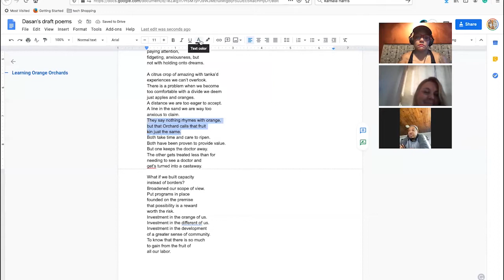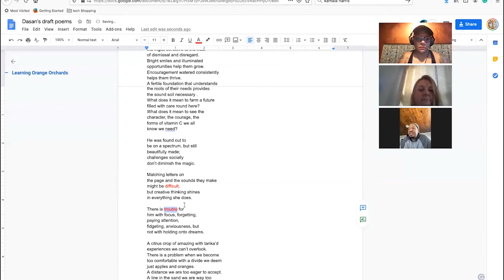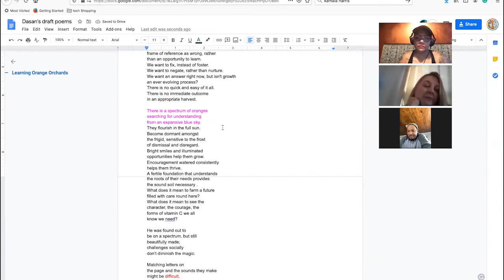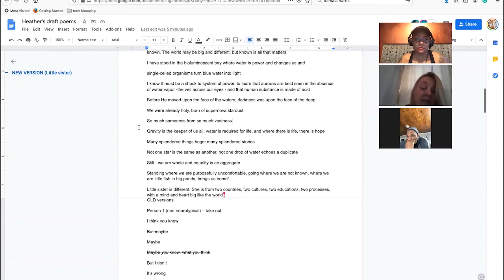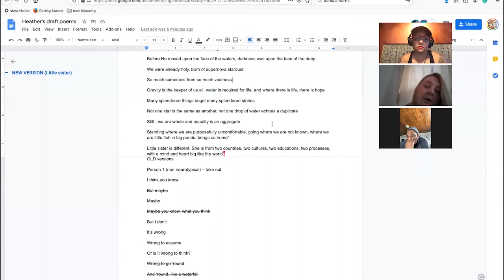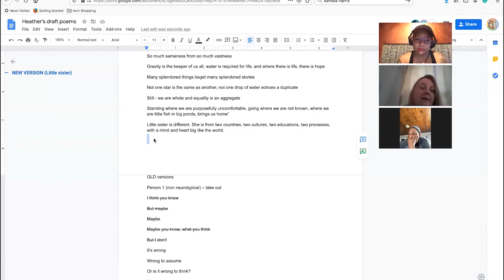Beyond the Spark- Episosde 6 - The Work and the Wrench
The poets meet and workshop poetry to get ready for the next challenge.  We get a chance to see more of their personalities and get more time with the coaches workshop techniques.